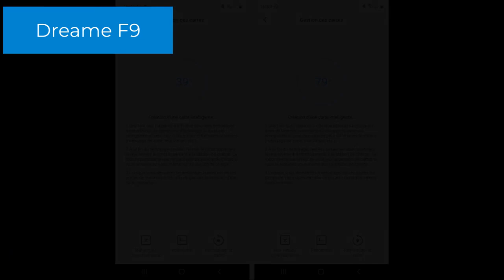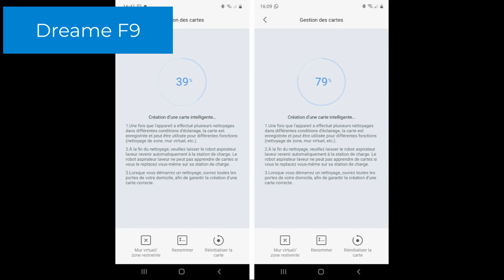Dreame F9 vs Roborock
Dreame F9